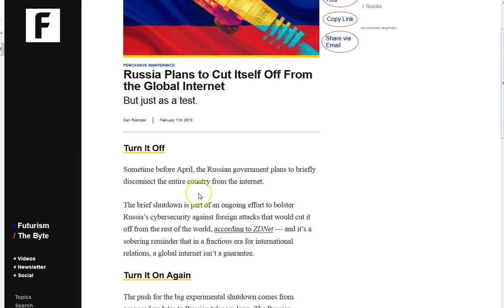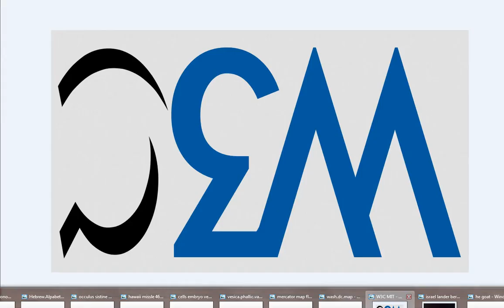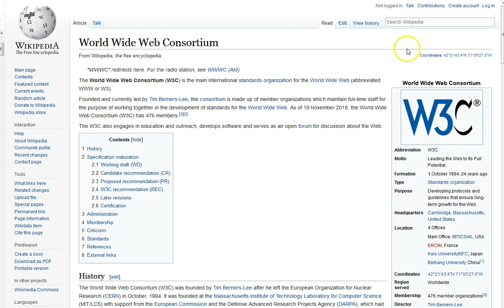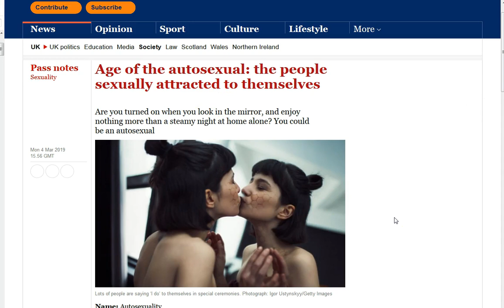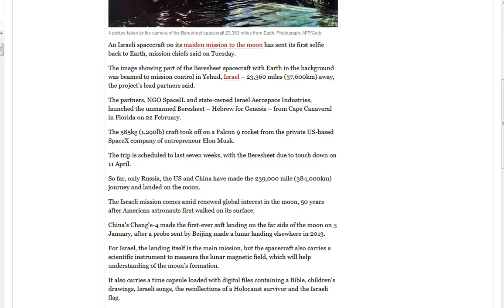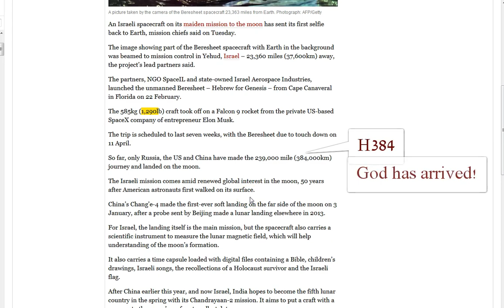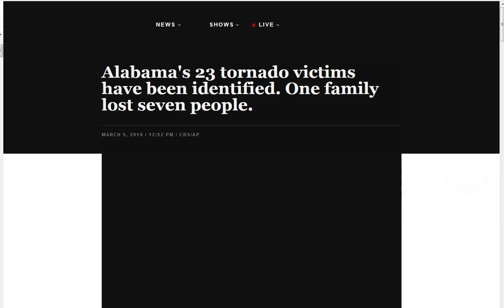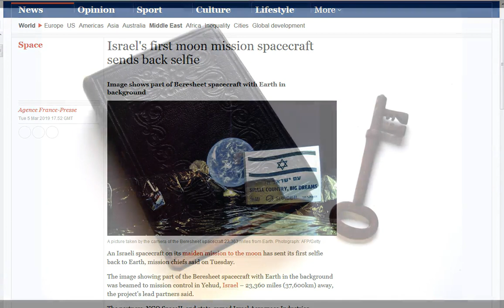Russia to Separate www Cern 666 911. 23 46 69. Lunar Lander Lies. Goats and Sheep..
Forgive the demeanor, I'm quite tired, especially of this world. But love you all, and want to be sure you know Jesus! Now is the time! His peace and grace to you all! :)

Amen.